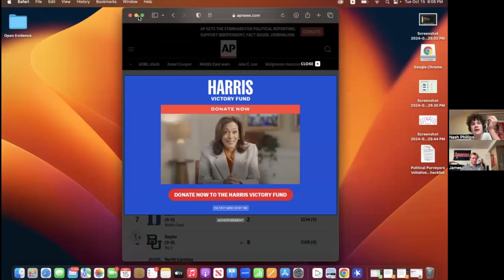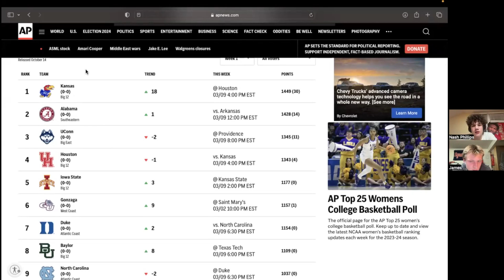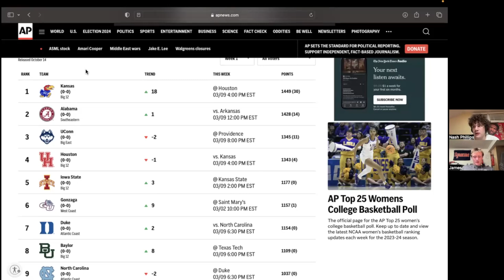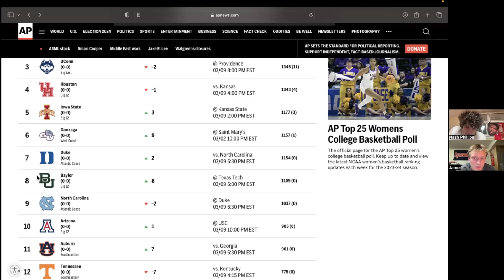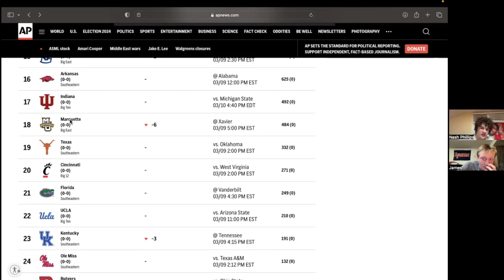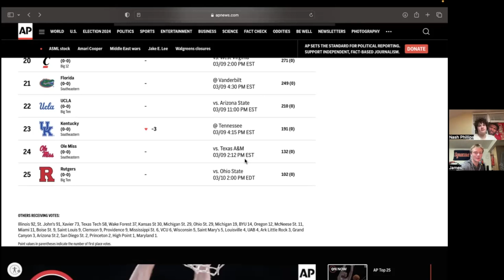New Ocean Lakes head basketball coach Steve McKinley joins Takes From the Lakes